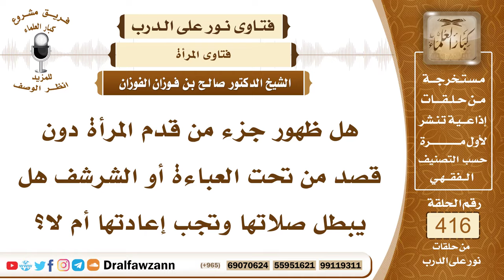5577- هل ظهور جزء من قدم المرأة بدون قصد يبطل الصلاة؟ - الشيخ صالح الفوزان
"5577- هل ظهور جزء من قدم المرأة دون قصد من تحت العباءة أو الشرشف هل يبطل صلاتها وتجب إعادتها أم لا؟
الجواب: إذا ظهر شيء من قدمها وبرز بحيث يراه الناس لو كان عندها أحد فإنها تبطل صلاتها؛ لأنه ظهر شيء من عورتها إلا إذا كان يسيرًا أو كان كثيرًا ولكنها غطته وبادرت بتغطيته فإن صلاتها صحيحة، فإذا انكشف شيء كثير أو شيء يسير وتركته ولم تغطه فإنها تبطل صلاتها، أما إذا بادرت بستره فإن صلاتها صحيحة.
السيرة الذاتية :
للاشتراك في قناة الشيخ صالح الفوزان

14_ الشيخ محمد أمين الشنقيطي
يتيوب

15_سماحة المفتي عبد العزيز آل الشيخ
 يوتيوب

رئيس الفريق
لمشروع كبار العلماء